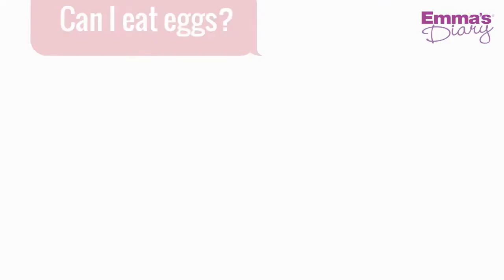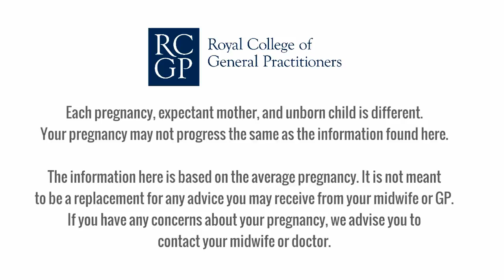Your Pregnancy Food Questions Answered - Part 1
What should you be eating and avoiding during pregnancy?

In this episode, you'll discover:

- If you can eat eggs safely
- The foods that will keep your energy levels up
- How much fruit and vegetables you should be eating
- Which fish you should avoid eating
- If you can eat pâté safely